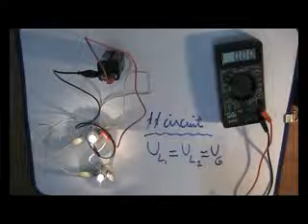DC voltage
This video shows how to use a voltmeter to measure the DC voltage and the laws of voltage in series and parallel ciruit